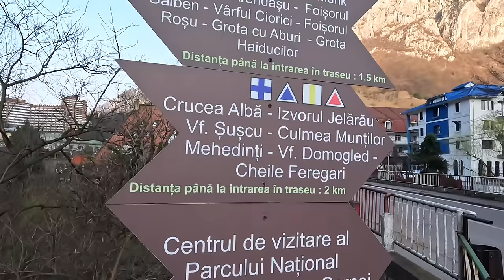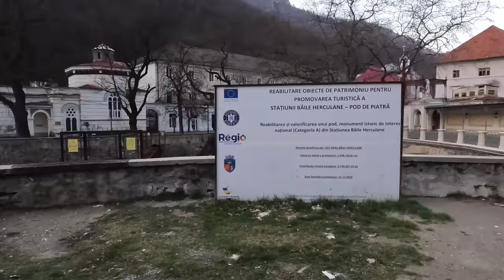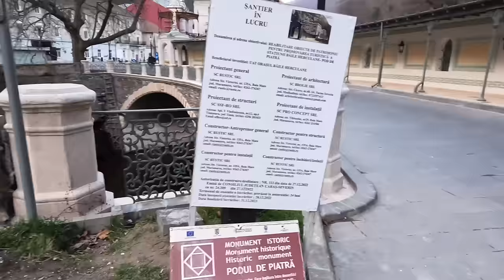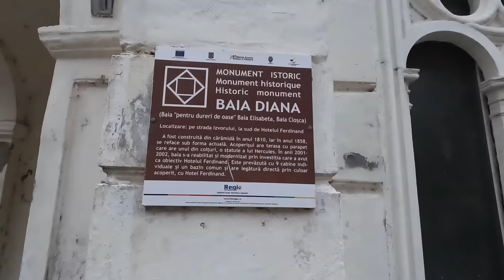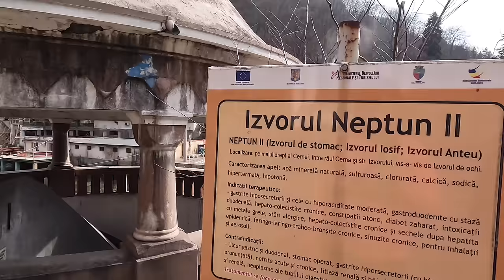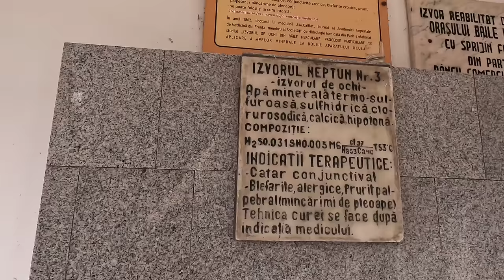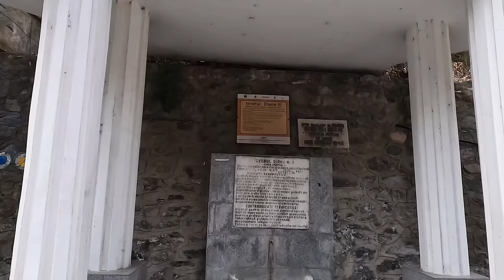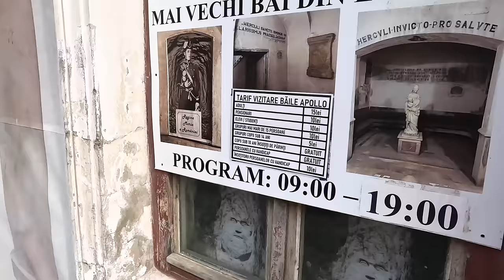Ce se mai întâmplă prin Băile Herculane în 2024!? Află acum!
Ce se mai  întâmplă prin Băile Herculane în 2024!?
Stațiunea  a fost întemeiată de romani în anul 153 , atunci când împăratul Traian după lupta de la Tapae, și-a spălat brațul rănit de sânge în apa unui izvor și s-a vindecat. Întreaga oștire i-a urmat exemplul, fiecărui soldat fiindu-i vindecate rănile. Așa a început  prima perioadă înfloritoare a stațiunii Herculane. Numele ei vine de la Hercule, un simbol al puterii în mitologia romană. Chiar dacă superbe clădiri istorice sunt degradate și părăsite, Băile Herculane este o stațiune atractivă. Așezată  pe Valea Cernei (Cerna râu lungime 80 km izvorăște muntele Struru 2070m), la altitudine de 165  m, este o stațiune veche ,de pe vremea romanilor, un important punct de atracție pentru aristocrația romei antice ,iar mai târziu pentru regi si regine din Europa.
Vizităm acum acest frumos  patrimoniu istoric, în mare parte realizări din perioada imperiului austriac , și ne putem doar imagina câtă măreție și splendoare era aici.
Fiind o așezare pitorească ce beneficiază de cele mai miraculoase izvoare termale sigur o să vedem o renaștere din cenușă precum Pasărea Phoenix. Cel mai important izvor se află în zona hotelului Roman,acolo au fost primul centru termal roman inclus,acum în interiorul hotelului.
Gara din Băile Herculane (1878) a fost cea mai frumoasă stație CFR din România.
Ea este amplasată la intrarea în stațiune, fiind opera arhitectului A. Serres. Frumoasa și eleganta clădire a fost construită în decursul  a 8 ani, între 1878 și 1886, sub forma unui pavilion de vânătoare, idee a unui membru din familia imperială. Clădirea centrală a gării este în stil baroc vienez, cu o cupolă superbă, decagonală ,sprijinită în interior pe două coloane. Pe exterior, cupola este acoperită cu țiglă în mai multe culori, alcătuind figuri geometrice. La interior, cupola este împodobită cu reprezentări din mitologia romană, dintre care se detașează legendarul erou Hercules.
Hotelul Decebal, o bijuterie arhitectonica, o „perla” a stilului baroc. In perioada dominatiei austro-ungare, hotelul a purtat numele împaratului Franz Josef.

Puteţi viziona doar secvenţele dorite:
00:00 Intro
01:09 Staţia de apă
01:40 Natură pe malul Cernei
02:34 Complex Cerna
03:06 Izvor apă potabilă
03:25 Clădirea Cazinoului
04:08 Băile Neptun
04:43 Hotel Decebal
05:03 Podul de Piatră
06:15 Hotel Ferdinand și Băile Diana
07:32 Băile Neptun
08:16 Vedere peste râu
08:31 Izvoare terapeutice
10:01 Hoteluri părăsite
10:20 Priveliște
11:58 Tot Baia Diana
13:11 Piața Hercules
14:17 Către Hotel Roman
16:37 Gara din Băile Herculane
18:24 Hotel Holiday Maria